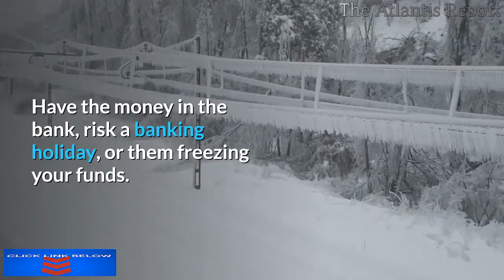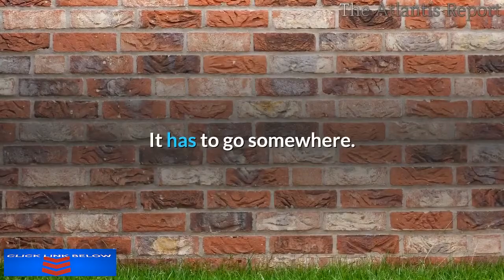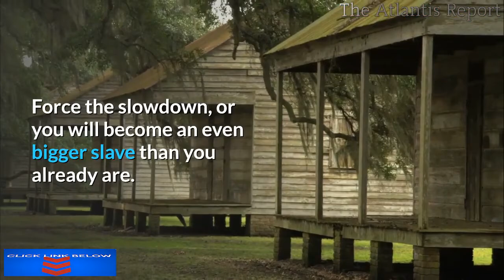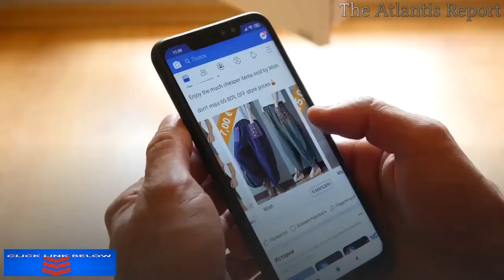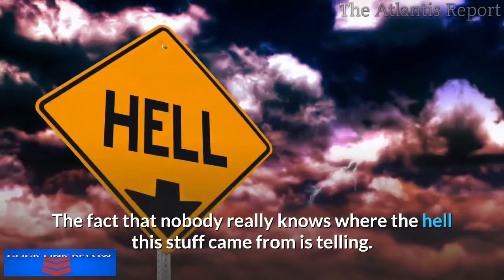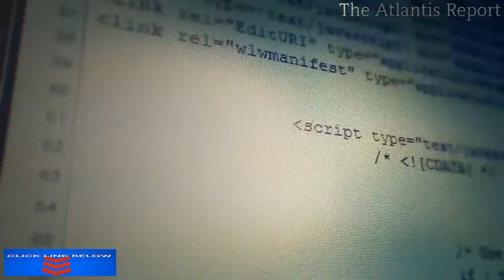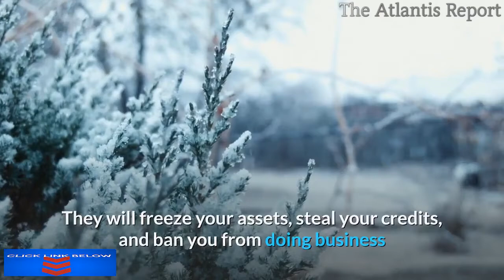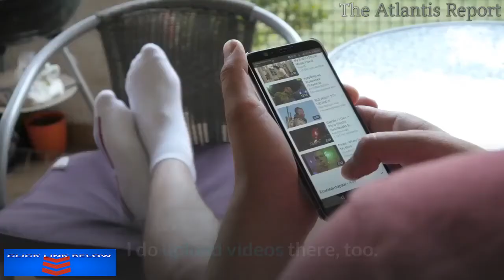The End Game : Cashless Society , Digital Currency ,Nationwide Shutdown , Stock Market Closure, NWO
This is the next stage in the globalist plan. Digital currency. They can control it. Track it. And most important TAKE IT AWAY from you in the blink of an eye.
This  “PANDEMIC  is working like a charm for the globalists. The global elites are building their one world currency system and one-world government right in front of your face and openly admitting to it.
 You're screwed either way.
 Have the money in the bank, risk a banking holiday, or them freezing your funds.
Have cash on hand. They'll tell you it's a spreader of the virus.
Pure genius in trying to ban cash. Using the virus as an excuse. Can't store cash under the mattress in case of bail-ins.
This is the New America unfolding.